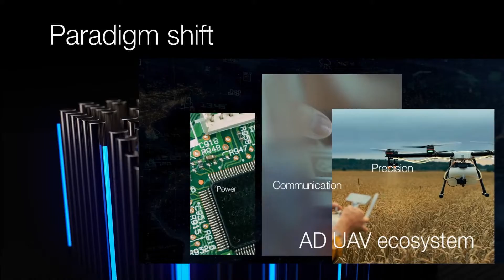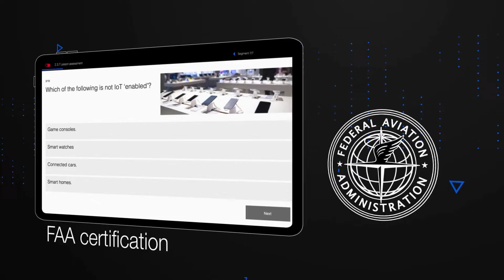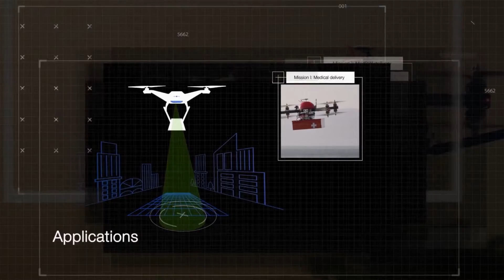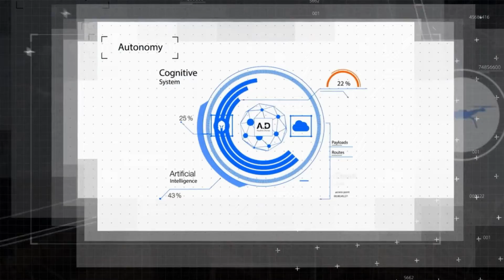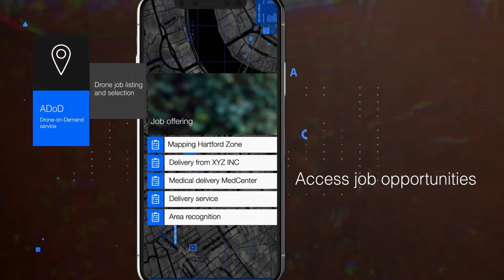Aquiline Drones Flight to the Future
Own your aviation business in this age of transformation. AD is offering Flight to the Future, a collection of carefully tailored online ground and flight training courses, along with business formation that allow you to start your own professional drone operations.